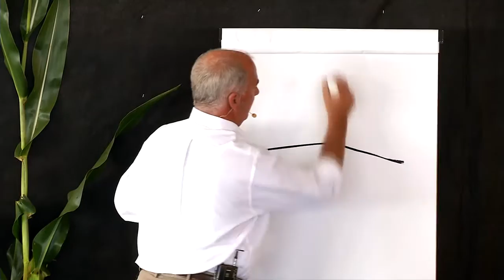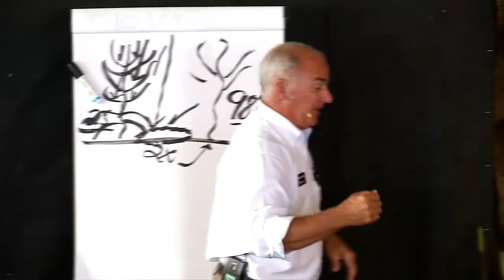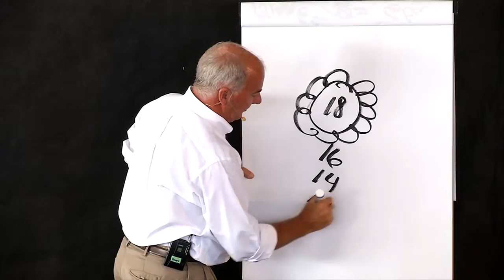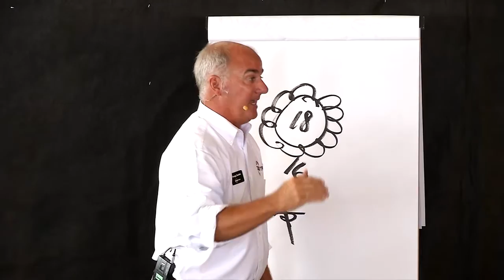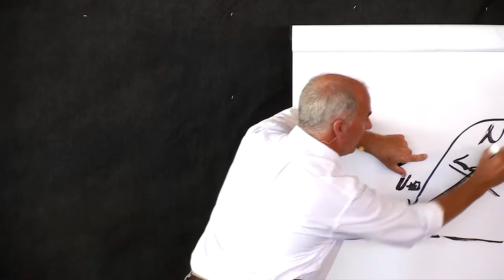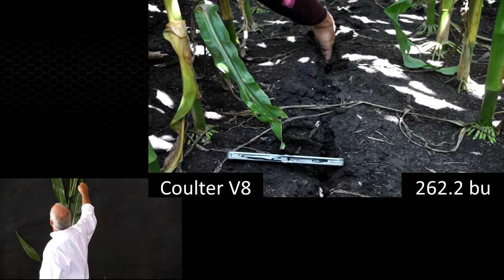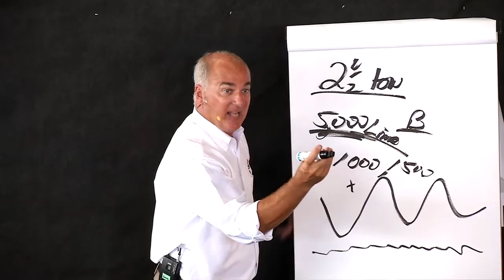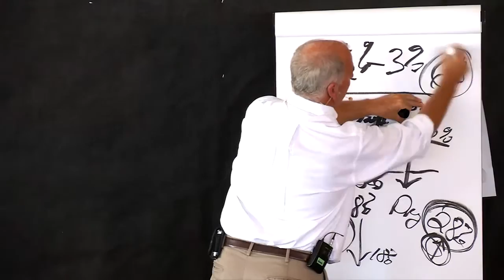Opening Session: I Believe (Proving Grounds 2016)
In the opening session of Proving Grounds 2016, Gregg Sauder shares his insight and observations into nitrogen management, as well as some of the latest technology that he has been working with on his own farms, all the goal of reaching higher yields for growers across the country.